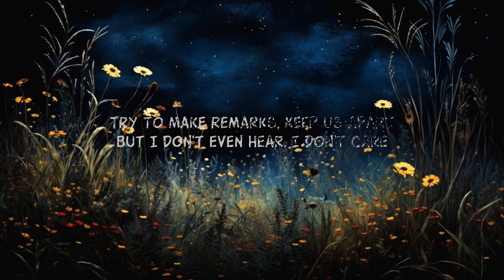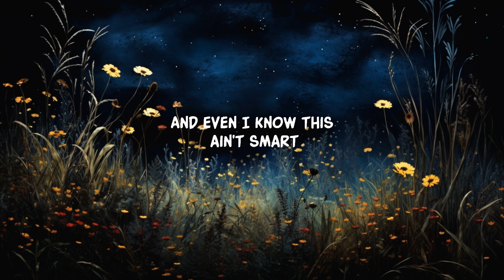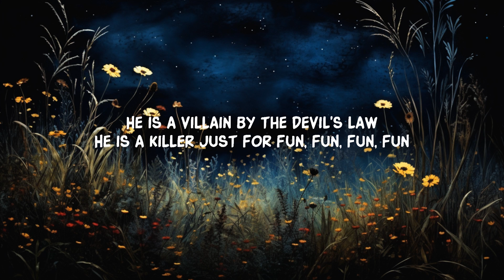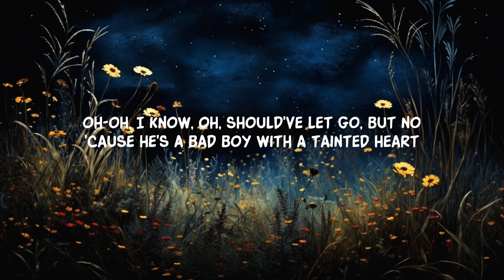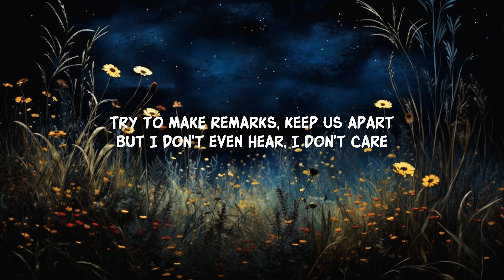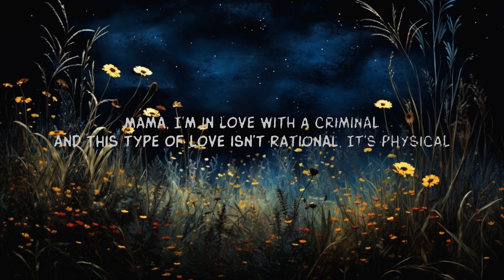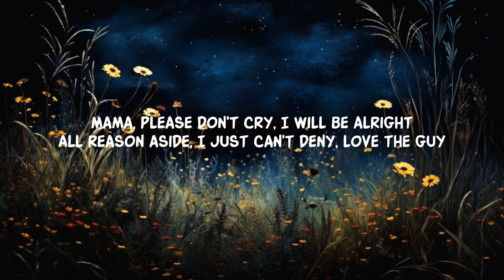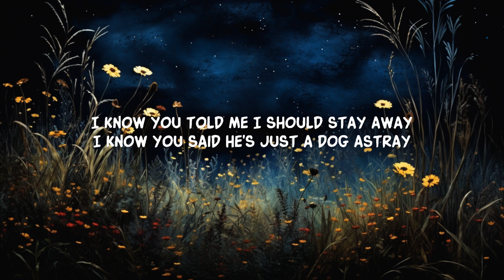Britney Spears - Criminal (Lyrics) | 20 Min Loop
Oh-oh, I know, oh, should've let go, but no

Lyric video for Criminal by Britney Spears on Dan Music

Experience Britney Spears' "Criminal" like never before! Sing along with on-screen lyrics and feel the story behind the song.